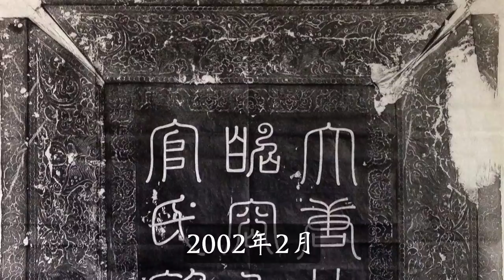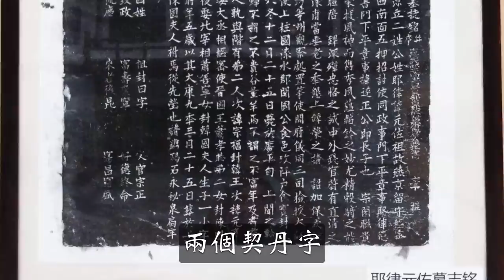中國歷史上最神秘的國號：契丹建國為什麼使用「遼」字？